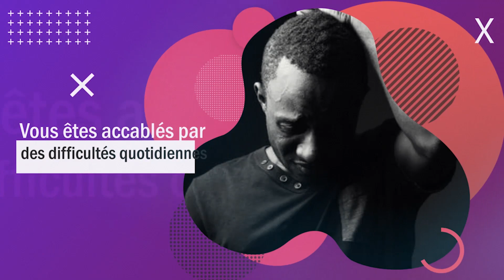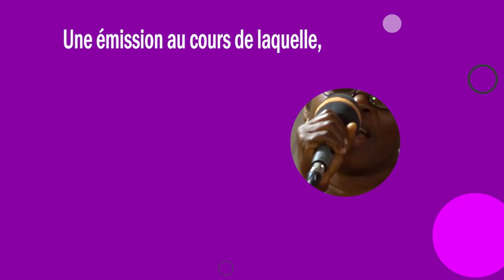N°07 MERVEILLES DU MOUCHOIR MAGNETIQUE DU 22 07 22 PRESENTÉ PAR N'BOUKE MAURICE ET AUBIERGE D.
L'EMISSION  "MERVEILLES DU MOUCHOIR MAGNETIQUE" N°07 DU 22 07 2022 PRESENTÉE PAR  N'BOUKE MAURICE, AUBIERGE DONGBEHOUNDE ET SERGE GODJO

BON VISIONNAGE